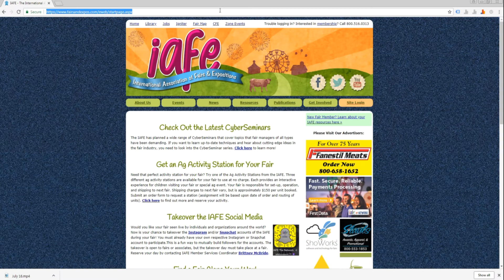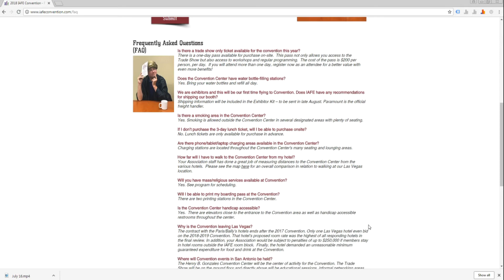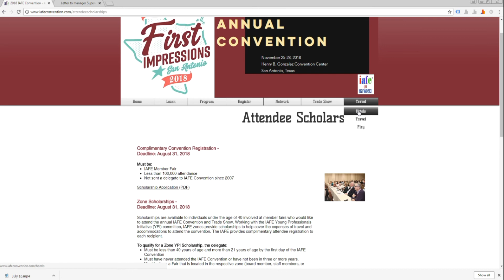Kate's Korner 2018 - Episode 1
Join IAFE Director of Meetings, Kate Turner, as she introduces you to the 2018 IAFE Convention in San Antonio!  Don't miss each episode and learn all there is about the IAFE Convention.